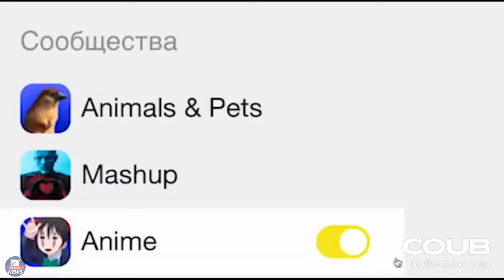Coub Of The Week | #240 | Memes News